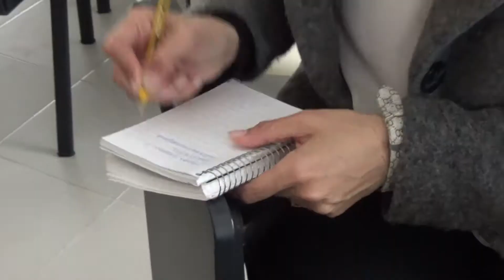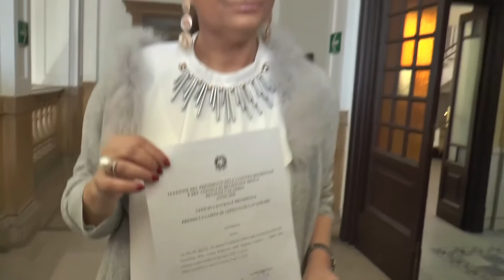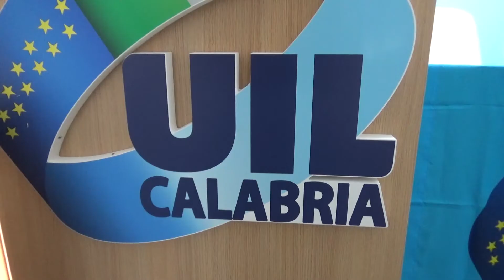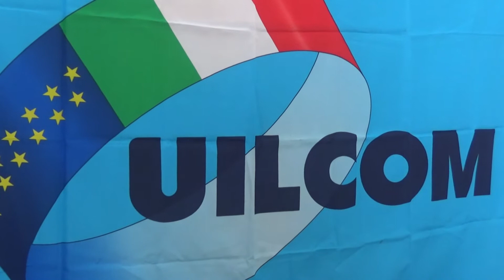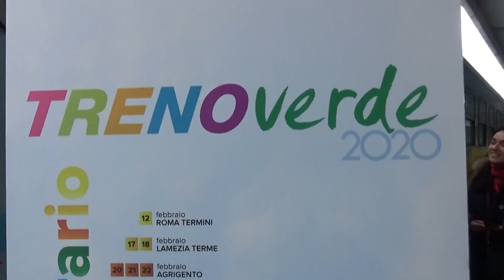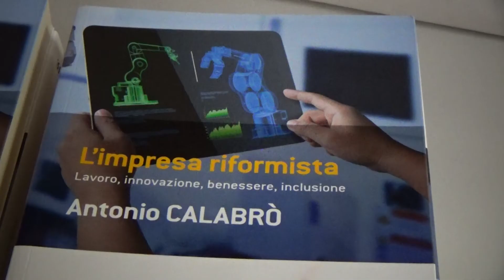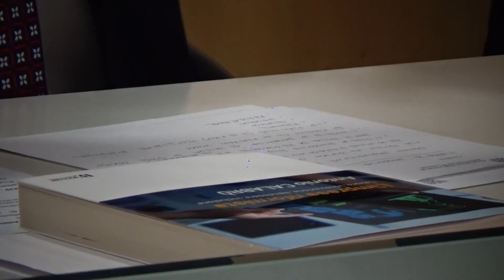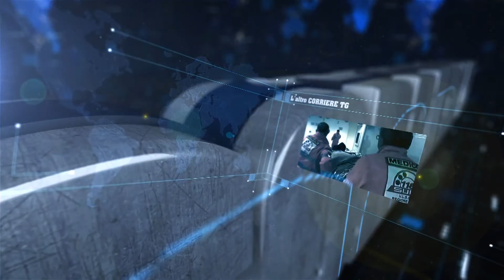TG L'ALTRO CORRIERE 17 FEBBRAIO 2020